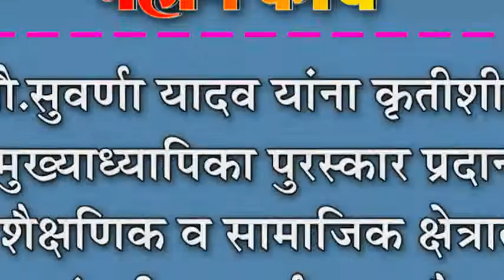सौ.सुवर्णा यादव यांना कृतीशील मुख्याध्यापिका पुरस्कार प्रदान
सौ.सुवर्णा यादव यांना कृतीशील मुख्याध्यापिका पुरस्कार प्रदान : शैक्षणिक व सामाजिक क्षेत्रात प्रशंसनीय कार्याबद्दल गौरव